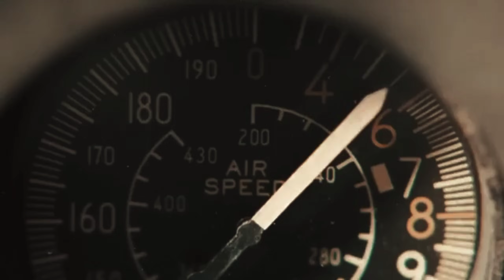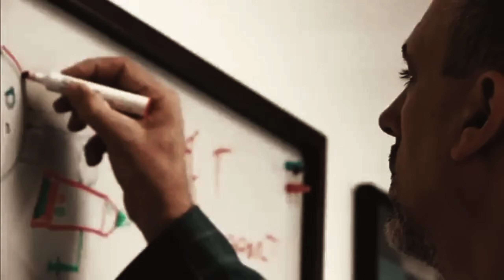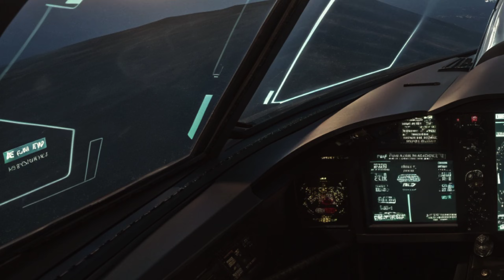The US Navy’s New F/A-XX Fighter Is Finally Here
For more than a century, naval aviation has pushed past every limit. Now the US Navy is preparing for its biggest leap yet with the F/A-XX, a true 6th generation stealth fighter built for carrier decks and future wars. This aircraft will replace the Super Hornet, work alongside the F-35C, and bring cutting-edge capabilities like supercruise, adaptive engines, advanced networking, smart-skin sensors, and open-architecture systems made for rapid upgrades.
In this video, we look at how the F/A-XX took shape, why the Navy is building it independently from the Air Force, and how it could redefine air superiority for decades.